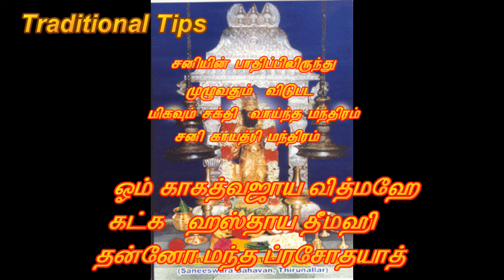சனியின் பாதிப்பிலிருந்து முழுவதும் விடுபட சனி காயத்ரி மந்திரம்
Most powerful Sani mantra to get rid of Shani dosh and Shani Problems - Sani Gayatri Mantra

ஏழரை சனி பாதிப்பில் இருந்து விடுபட